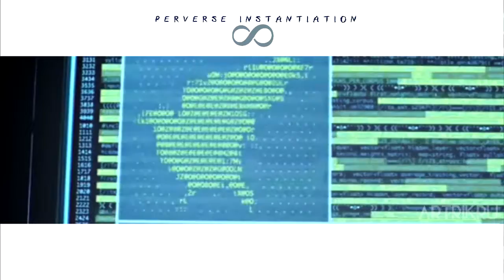The 100 - pervers instantiation - (Long version)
Song : Turn The Music Up - NF